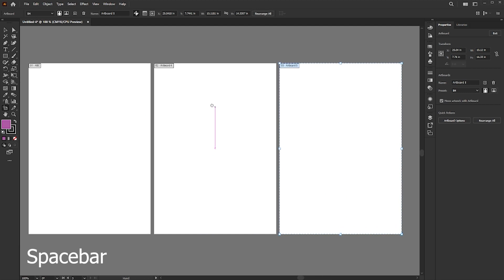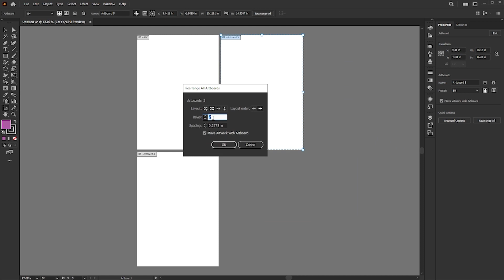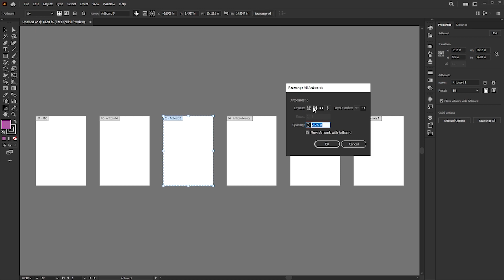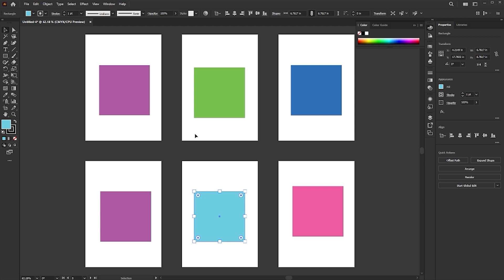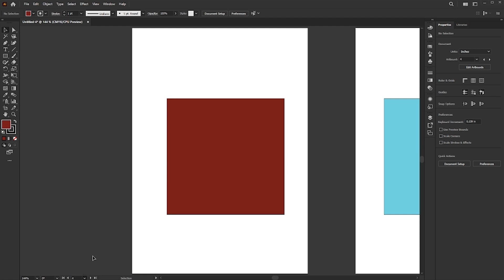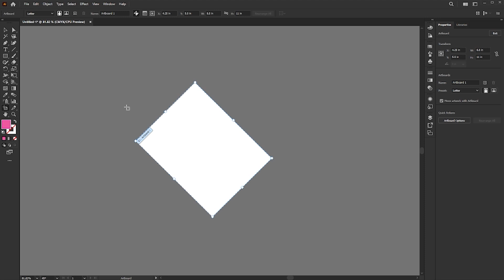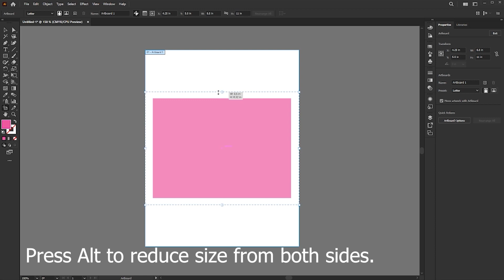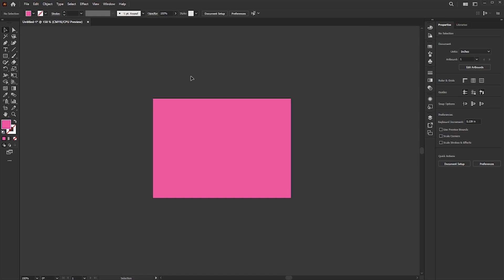Adobe Illustrator Artboard Editing Complete Details | Class : 5(c)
In this in-depth tutorial, I cover everything you need to know about Artboard Editing in Adobe Illustrator. Learn how to resize, rename, and modify artboards with ease. I'll show you how to adjust artboard width, height, and orientation, as well as how to add, delete, duplicate, and rearrange artboards for a more efficient workflow. Whether you're adjusting artboard dimensions or customizing your workspace, this video will teach you how to fully control your artboards like a pro!